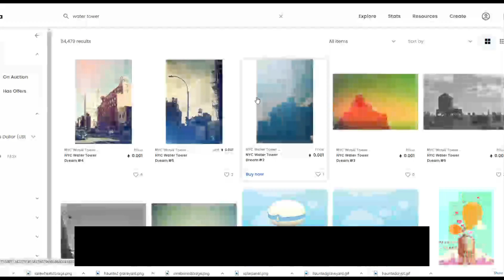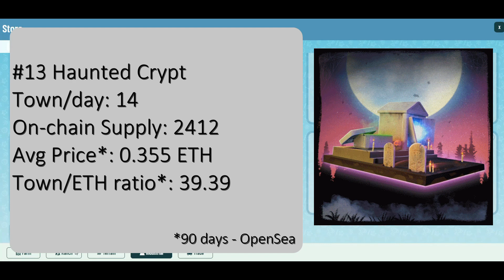Top TownStar NFTs under 1 ETH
Hi!

I've been seeing a lot of questions of which NFT to buy when starting town star. I ranked the top 15 under 1 ETH in this video. My ranking is based on the ratio of TOWN/day earnings and the average floor price (ETH) in OpenSea within 90 days.

If you find this guide useful and would like to donate, here is my public address (accepts ETH or ERC20): 0xb5a00F28f35792003CB1BCe53b2C69F6D6aa6f72

I also accept NFT drops :D